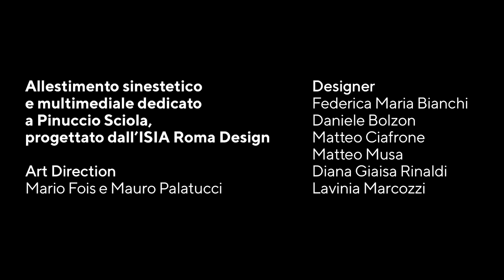Pietre sonore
ISIA con Nuova Consonanza per "vedere" la musica
Sabato 14 dicembre 2019
Mattatoio | La Pelanda - Roma

Nell’ambito del 56° festival di Nuova Consonanza "musica e/è pensiero", il concerto dedicato all’artista sardo Pinuccio Sciola e alle sue pietre capaci di vibrare e di emettere suoni, si svilupperà tra le improvvisazioni dell’ensemble di percussioni Blow Up e l’installazione interattiva in real time realizzata da ISIA Roma Design.
Il programma accoglierà una serie di brani per percussioni con due brani scritti appositamente per le pietre sonore di Sciola da due giovani compositori sardi non ancora trentenni Claudia Mura e Matteo Atzori.